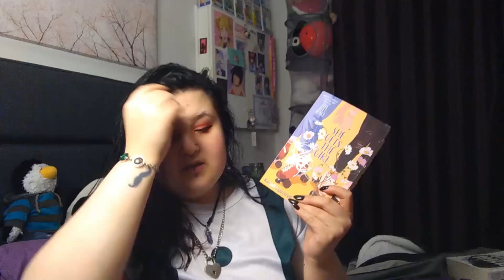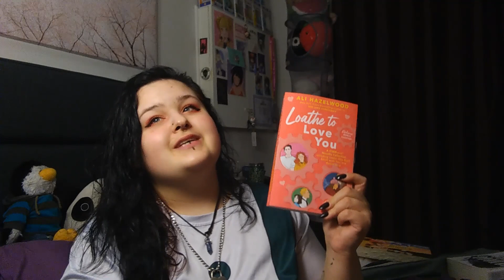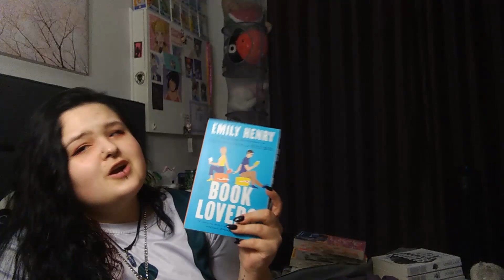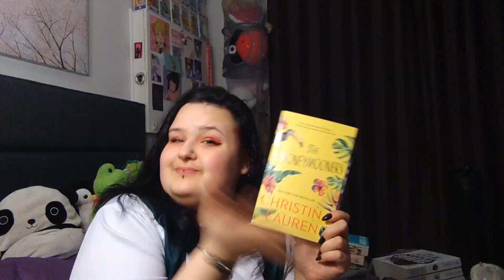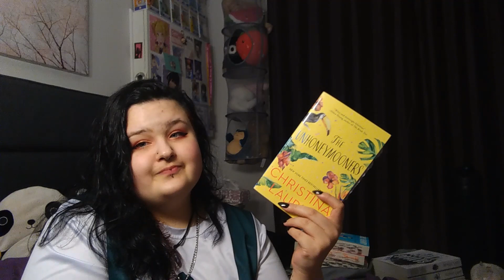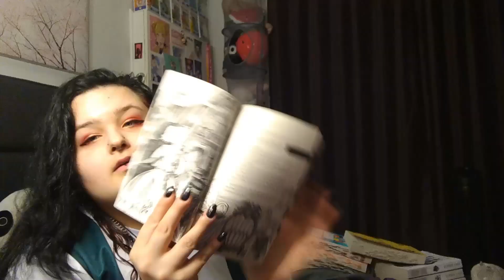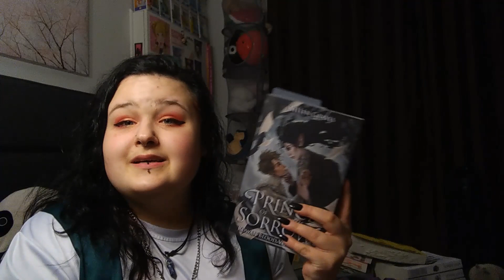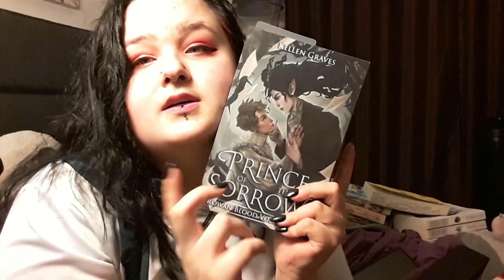What I Read In January